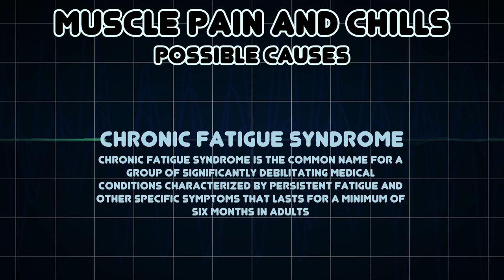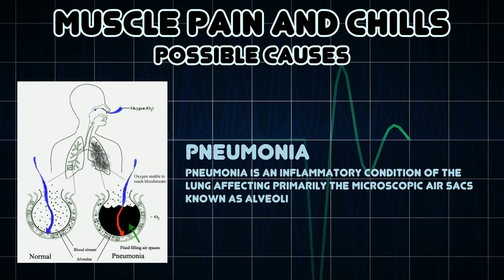Muscle pain and Chills (Medical Symptom)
Possible causes of Muscle pain and Chills (Medical Symptom)